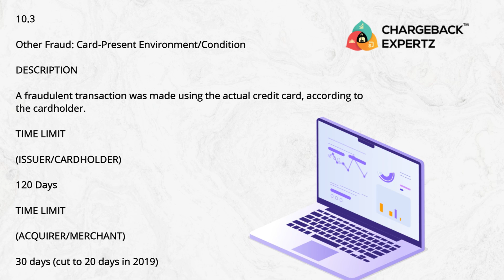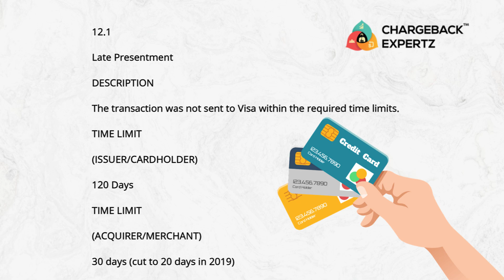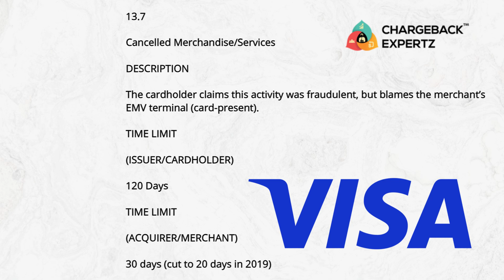Visa Chargeback Reason Codes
Visa reason code category refers to a set of codes that are used by Visa to categorize the reason why a particular transaction was declined or flagged for review. These codes are designed to provide merchants and card issuers with more information about the specific reason for a declined transaction, which can help them identify and address issues more effectively.